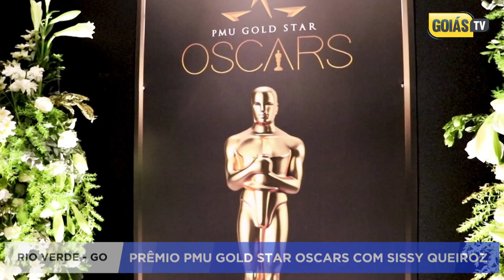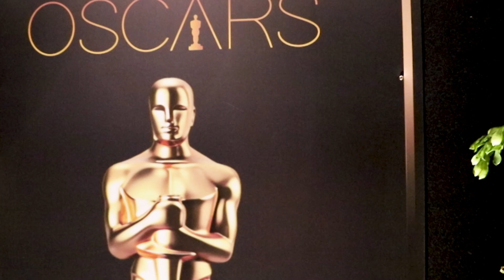JÚNIOR SAMPAIO | PMU GOLD STAR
🎉 Júnior Sampaio: O Cerimonialista por Trás do Sucesso do PMU Gold Star 2024! 🎉

O talentoso cerimonialista Júnior Sampaio brilhou ao organizar o prestigiado PMU Gold Star 2024, evento que celebrou os maiores nomes da micropigmentação! 🌟 Com profissionalismo impecável e atenção a cada detalhe, Júnior garantiu que a noite fosse um verdadeiro sucesso, proporcionando uma experiência inesquecível para todos os presentes.

Parabéns, Júnior, por conduzir esse evento de forma tão grandiosa e por elevar o nível de organização e excelência no mundo dos eventos! 👏✨